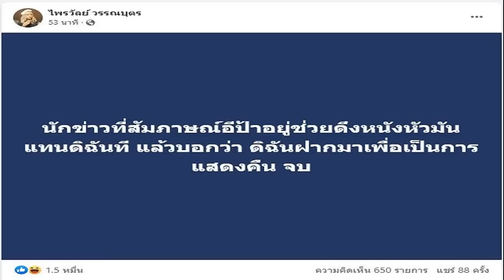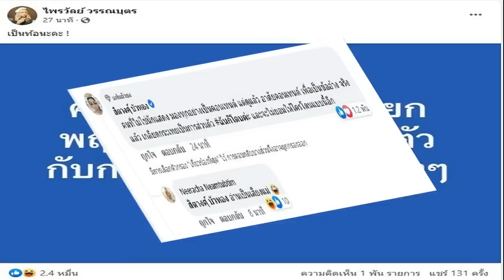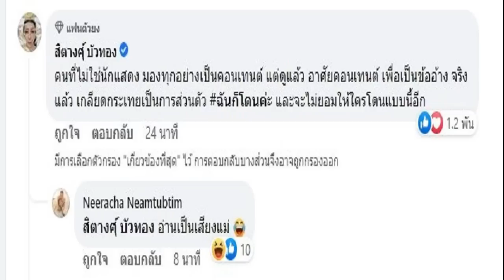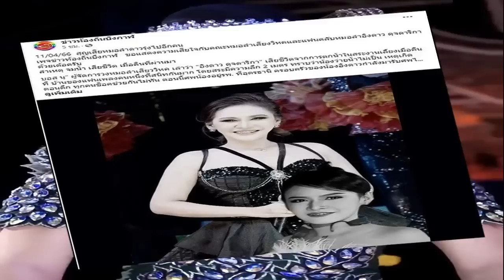เดือดไม่หยุด แพรรี่ โพสต์ฟาดเจ็บ ลีน่าจัง หลังแถลงข่าวดราม่ากระชากวิกผม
เดือดไม่หยุด แพรรี่ โพสต์ฟาดเจ็บ ลีน่าจัง หลังแถลงข่าวดราม่ากระชากวิกผม บอกคนแก่บางคนนี่มันแยกพฤติกรรมส่วนตัวกับการแสดงไม่ออกจริงๆ เหรอคะ

ดูแล้วเรื่องนี้ไม่จบง่ายๆ จากเหตุการณ์ แพรรี่ ไพรวัลย์ วรรณบุตร ถูก ‘ลีน่าจัง’ กระชากวิกกลางรายการ ช่องยูทูบของ มดดำ คชาภา ทำเอาชาวโซเชียลวิจารณ์สนั่น ท่ามกลางอารมณ์ฉุนของทั้งคู่ ด่ากันผ่านโซเชียล มีเรื่องถึงขั้นจ่อฟ้อง
ต่อมา ลีน่าจัง แถลงข่าวหลังแจ้งความ แพรรี่ ด้วยข้อหาหมิ่นประมาทฯ โดยหลังจากแถลงข่าวจบได้มีการดึงผมตัวเอง โดยระบุว่าเป็นเพียงการแสดง ไม่เจ็บ และไม่เข้าใจว่าอีกฝ่ายจะทำให้เป็นเรื่องใหญ่ทำไม

ล่าสุด ไพรวัลย์ วรรณบุตร โพสต์ข้อความในเฟซบุ๊กว่า “นักข่าวที่สัมภาษณ์อีป้าอยู่ ช่วยดึงหนังหัวมันแทนดิฉันที แล้วบอกว่า ดิฉันฝากมา เพื่อเป็นการแสดงคืน จบ
นอกจากนี้ยังโพสต์อีกว่า คนแก่บางคนนี่มันแยกพฤติกรรมจัญไรส่วนตัวกับการแสดงไม่ออกจริงๆหรอคะ
ด้าน แม่สิตางศุ์ บัวทอง ก็เข้ามาคอมเมนต์ในโพสต์ของแพรรี่ โดยไม่เห็นด้วยกับสิ่งที่เธอถูกกระทำ “คนที่ไม่ใช่นักแสดง มองทุกอย่างเป็นคอนเทนต์ แต่ดูแล้ว อาศัยคอนเทนต์ เพื่อเป็นข้ออ้าง จริงแล้ว เกลียดกระเทยเป็นการส่วนตัว ฉันก็โดนค่ะ และจะไม่ยอมให้ใครโดนแบบนี้อีก
แพรรี่ ลั่น ฟ้องมาฟ้องกลับ ฉุน ‘ลีน่าจัง’ ไม่สะดวกร่วมงาน อย่าได้จองเวร เจอกันชาติหน้า
ลีน่าจัง หอบหลักฐาน เอาผิดแพรรี่ เครียดทัวร์ลงจนลืมกินยา โอดเป็นจำเลยสังคม